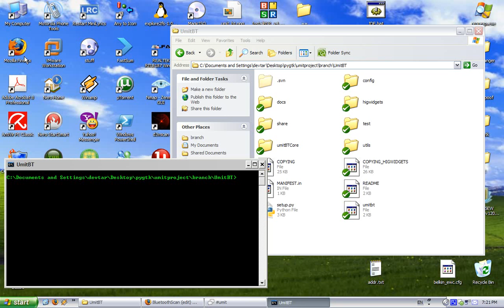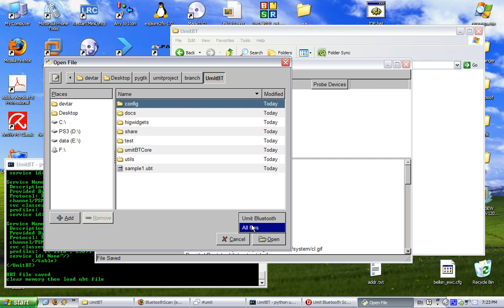UmitBT 0.7RC1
UmitBT 0.7RC1 demo. Created for GSoC 2008. or blog.umitproject.org for more info.